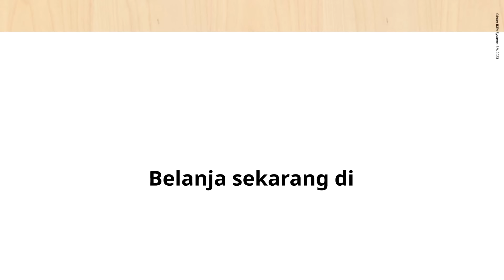SALE IKEA diperpanjang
Lebih dari 500 produk turun harga lagi, jadi makin hemat. Kesempatan terakhir, hanya sampai 7 Januari 2024. Belanja sekarang!